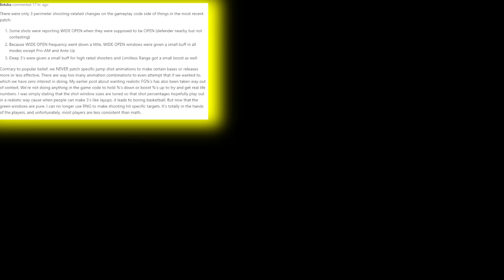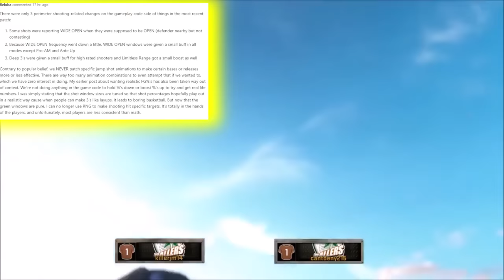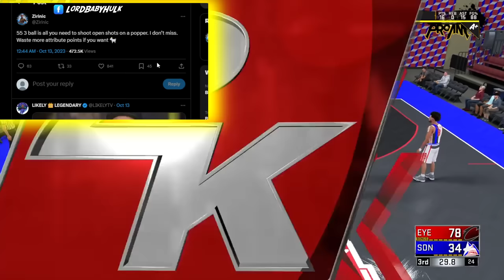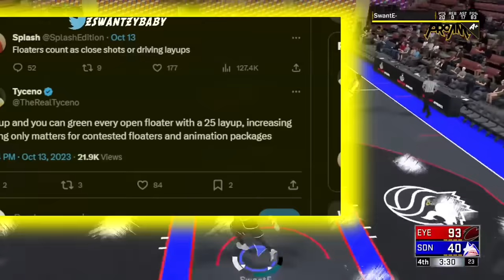TYCENO & MIKE WANG EXPOSE NEW NBA2K24 SHOOTING & LAYUPS 😂🔥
*must watch* nba 2k24 news update | TYCENO & MIKE WANG EXPOSE NEW NBA 2K24 SHOOTING & LAYUPS 😂🔥 zirinic. nba2k24. nba2k24 jumpshot. nba2k24 best build. nba2k24 my career. nba2k24 gameplay. nba2k24 trailer. nba2k24 best jumpshot. nba2k24 myteam. nba2k24 current gen. nba2k24 build. nba2k24 face creation. nba2k24 vc glitch. nba2k24 sound track. nba2k24 big man jumpshot